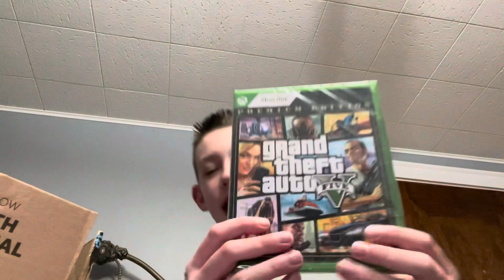Dr. Mario and GTA 5 Xbox One Unboxing!!!